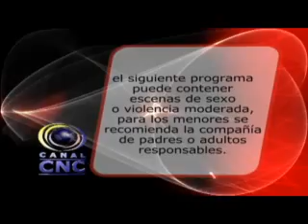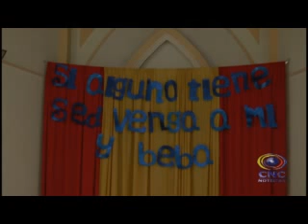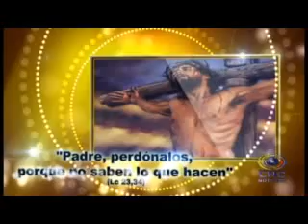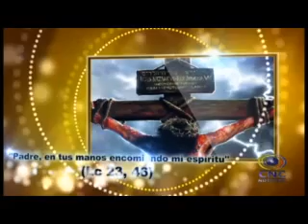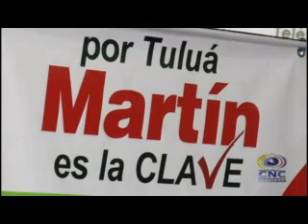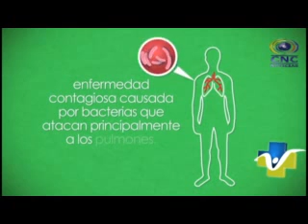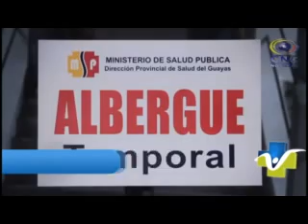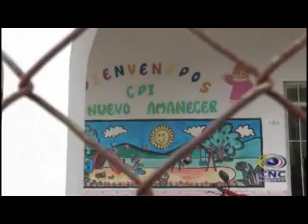CNC NOTICIAS TULUA ABRIL 01 DE 2015, PRIMERA EMISIÓN 1:30 PM